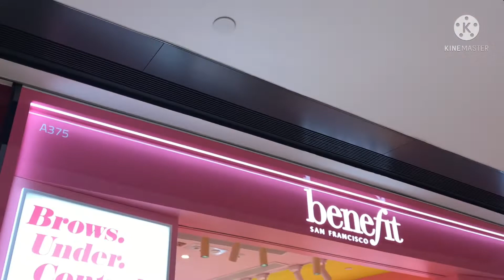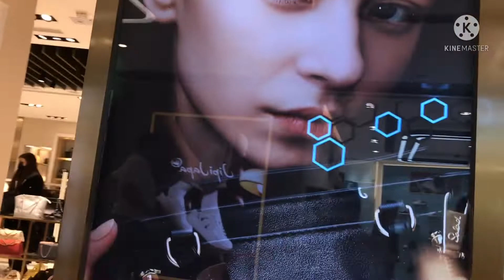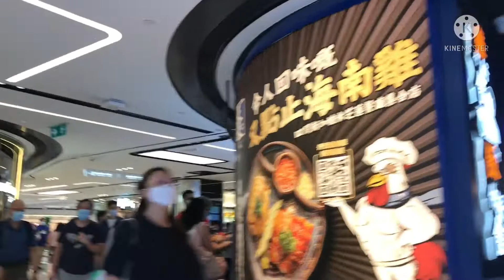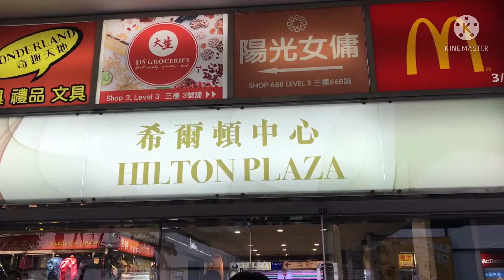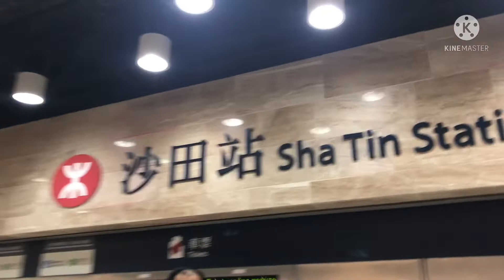Shatin Hongkong/gala 2/Pilyang bisaya/